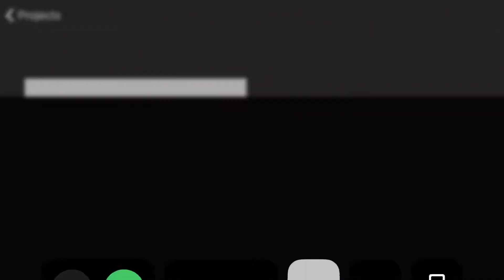Broken inside episode 1